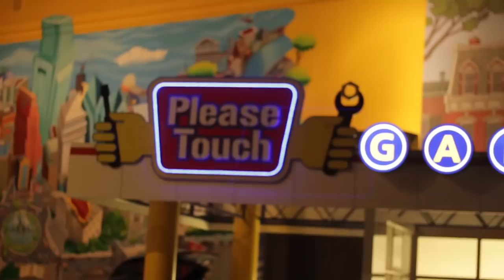Senior Prom 2014 Recap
Check out the Class of 2014 as they have a blast at their Senior Prom.

Filmed & Edited by Sam Kaufman ('15) / Eastside Video Staff